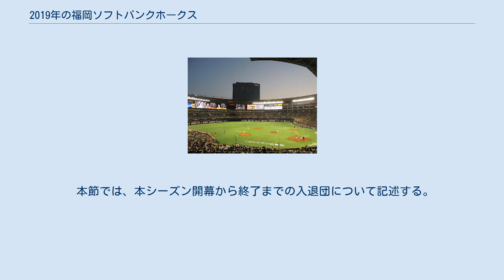2019年の福岡ソフトバンクホークス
セ・パ交流戦優勝チーム
2019年の福岡ソフトバンクホークスでは、2019年シーズンについての福岡ソフトバンクホークスの動向をまとめる。
 この年の福岡ソフトバンクホークスは、工藤公康監督の5年目のシーズンであり、3年連続10度目の日本一に輝いたシーズンである。
 江川智晃、明石健志両選手が、相次いで脊椎全内視鏡ヘルニア摘出手術を受け、いずれも復帰までおよそ3か月となった。
投手陣では、前年から怪我により戦列を離れている和田毅、岩嵜翔、石川柊太、デニス・サファテらが戦列を離れた他、前年ドラフト2位で加入した杉山一樹がキャンプ中に右足首負傷、さらにリック・バンデンハークも腰の張りにより戦線を離脱。
野手でも主力の中村晃が、右腹斜筋筋挫傷により戦線離脱の後、自律神経失調症と診断され、復帰の見通しが立たなくなるなど、怪我等による主力選手離脱が相次いだ一方、オープン戦で活躍した川原弘之、周東佑京の両育成登録選手が、開幕直前の3月26日に支配下登録となった。
川原は4年ぶりの支配下登録、周東は初の支配下登録選手となった。
 オープン戦は9勝5敗1分で、勝率では広島に次ぐ2位となった。
なお、3月9日に開催された対ヤクルト戦は、タマホームスタジアム筑後におけるオープン戦初開催試合となった。